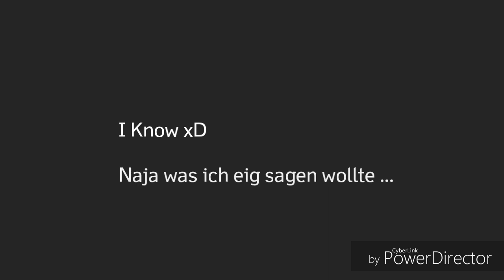Musik viedeo »Wölfe«